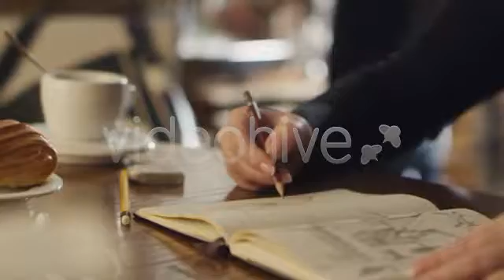Woman Drawing In A Coffee Shop | Stock Footage - Videohive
Woman Drawing in Coffee Shop in the Morning. Shot on RED Digital Cinema Camera in 4K (ultra-high definition (UHD)), so you can easily crop, rotate and zoom, without losing quality.